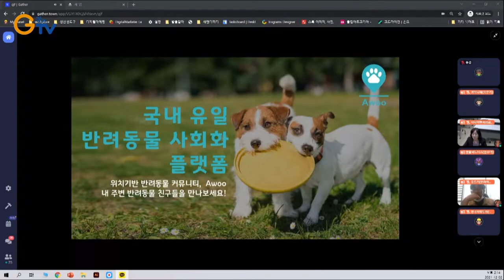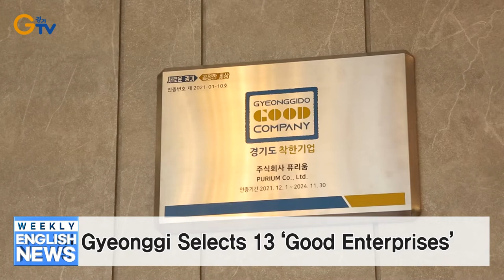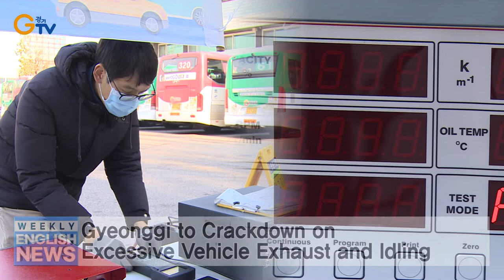Metaverse Investment Briefing Held in Gyeonggi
Gyeonggi to Launch Labor Health Right Education Program for Youths
Gyeonggi’s Agricultural Institute Develops Winter-blooming Cactus
Restoration Information Boards Installed at Cultural Heritage Sites in Gyeonggi
Gyeonggi Selects 13 ‘Good Enterprises’
Gyeonggi Secures Historic National Subsidy Amount for Next Year
Gyeonggi to Crackdown on Excessive Vehicle Exhaust and Idling